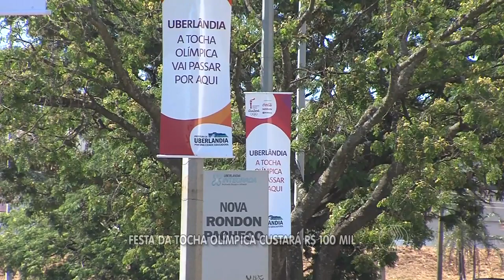JORNAL PARANAÍBA - Festa da tocha olímpica custará R$ 100 mil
Atenções voltadas para o principal evento esportivo do ano. Jornalistas e membros do comitê olímpico internacional e brasileiro participaram de uma coletiva para entenderem como será o recebimento da tocha em Uberlândia.